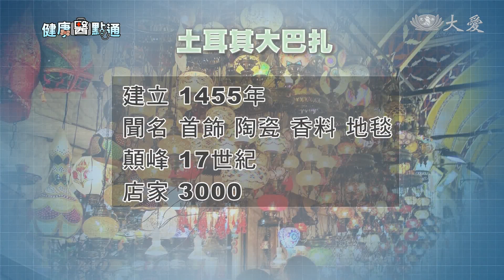找回伊斯坦堡大巴扎榮景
擁有550年歷史的土耳其伊斯坦堡大巴扎，是熱門的電影拍攝場景，2014年被列全球10大必訪景點之一，一年觀光客就超過9千萬人，然而近幾年卻遭到激進組織一連串的恐怖攻擊，觀光一落千丈，現在政府希投下巨資，整修大巴扎，希望能重振觀光。

土耳其大巴扎，2014年名列全球10大必訪景點之一，吸引9千萬觀光客。巴扎是阿拉伯人對市場的稱呼，鄂圖曼帝國占領兩年後建造，隨著帝國勢力擴張， 17世紀時，達到顛峰，建築特色一直流傳到現在。然而近年來，庫德族和IS在伊斯坦堡發動一連串攻擊，觀光人潮一夕下降。不只恐攻陰影，550年歷史大巴扎，歷盡滄桑，地震、火災、和電影拍攝，多次造成毀損，整修工程迫在眉睫。

店家 拉馬詹：「你看 都開始壞掉了，水會淹這麼高 上面還有破洞 。」

當地政府希望整修大巴扎能帶回人潮，耗資5千萬歐元，相當於17億台幣，預計四年完成，2016年政變前一天動工，所幸政變沒有影響整修計畫，商家也對修復後，挽回觀光客，信心滿滿

店家 紐曼：「土耳其的代表是伊斯坦堡，伊斯坦堡的代表是大巴扎，和蘇丹艾哈邁德清真寺，修復工程一定有正面影響。」

修復工程能讓5百多年歷史的大巴扎，回復原有樣貌，但是政治持續動盪，觀光客的心，恐怕不是花錢整修，就能挽回

黃敬婷 柴筱涓 編譯